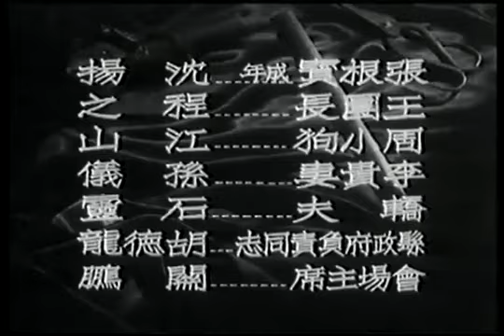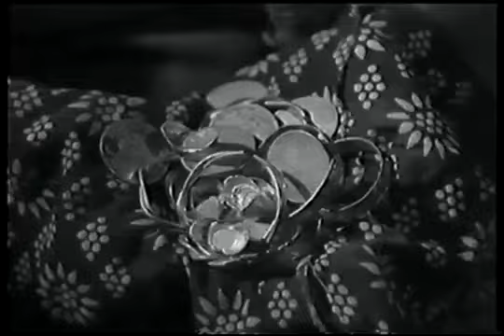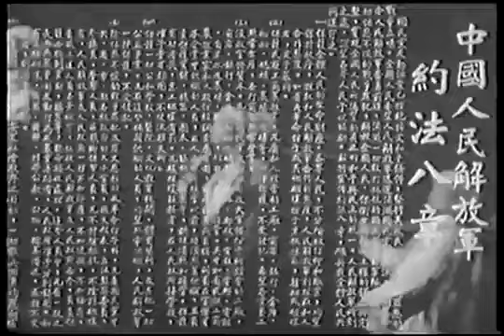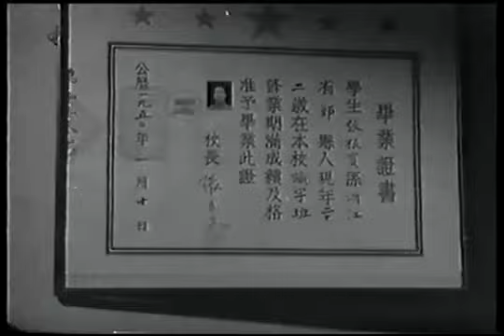太平春（1950年）｜上海文华影业公司｜上官云珠、沈扬、崔超明、程之、林榛等出演｜30年代上海｜民國電影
影片讲述：
解放前，张根宝随母亲来到浙东的一个小镇，随老裁缝刘金发学艺。刘金发有个女儿叫凤英，师徒在一起过着平静的生活，几年后，根宝和凤英都长大了，老裁缝决定把女儿许配给张根宝。不料恶霸地主赵老爷欲强占凤英为妾，赵老爷与国民党密谋，抓张根宝为壮丁。为救根宝，刘金发反求赵老爷搭救，赵老爷便称机要挟凤英做小妾，凤英被迫同意。赵老爷娶妾之日，根宝在桥夫王大毛的帮助下，半路携凤英逃走。赵老爷闻讯，勾结国民党将刘裁缝和王大毛押入狱中。此时正面临解放，赵老爷便匆忙逃命，并许以金钱，嘱刘裁缝代为保管。小镇解放后，刘裁缝欲用赵老爷留下的这笔钱为女儿和根宝置办婚事，但在凤英和根宝的动员下，最后将赵老爷的财物悉数上交政府，并受到政府嘉奖。